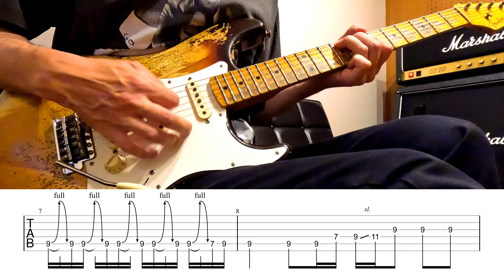Californication (Solo) Tokyo Dome 2024-05-20 Red Hot Chili Peppers Guitar Cover with TAB